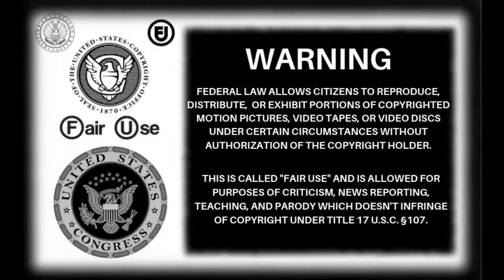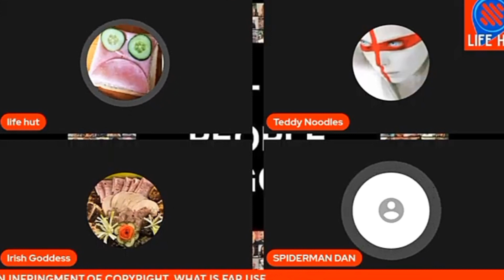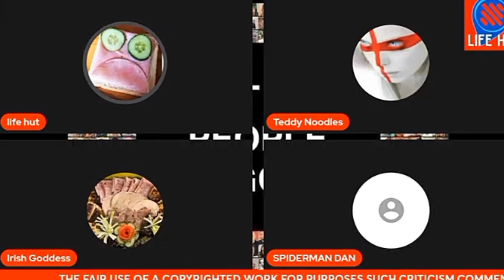Dan: Friends With The Meat Man (6/4/24) (Story Time With Dan)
Dan has got a weird fascination with meat, this is not the first time he has gone off on one of his fantasies about certain types of meat...insane